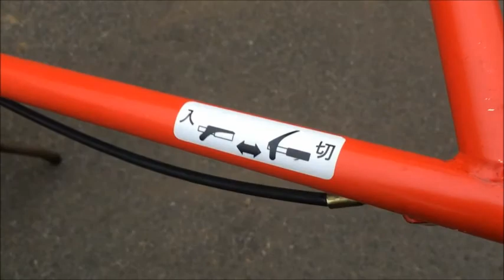ダイシン 2.4馬力 エンジン 耕運機 SFT-241M 使ってみました